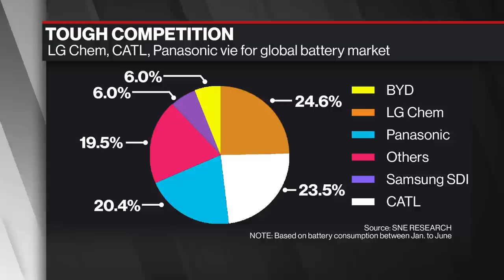Tesla Battery Supplier LG Chem Sees a Record Sales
Aug.06 -- While the Covid-19 pandemic has dented demand for electric vehicles this year, a South Korean supplier expects its battery sales to reach a new high thanks to strength in Europe and a contract with Tesla Inc.’s factory in China. LG Chem Ltd. Chief Executive Officer Hak Cheol Shin says sales at the world's biggest maker of electric vehicle batteries will reach a record $11 billion this year in an exclusive interview with David Bloomberg's Ingles from Seoul.